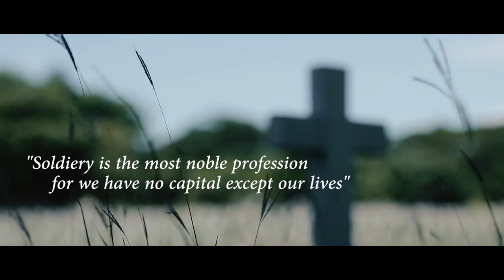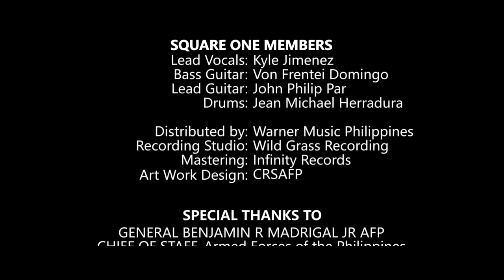Uniforme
Story about the soldier